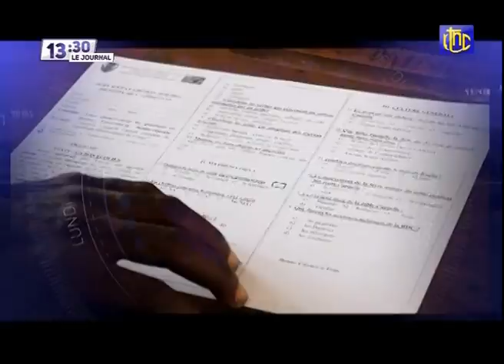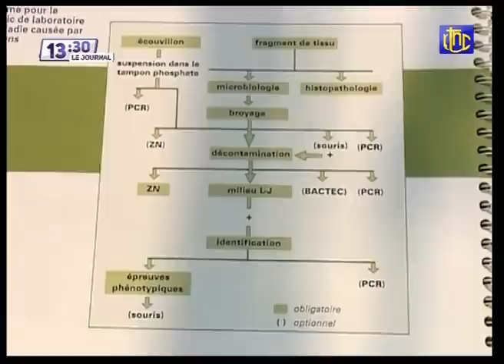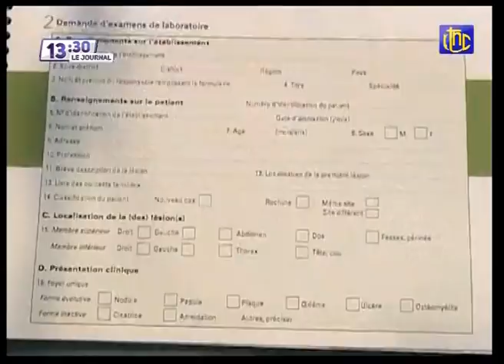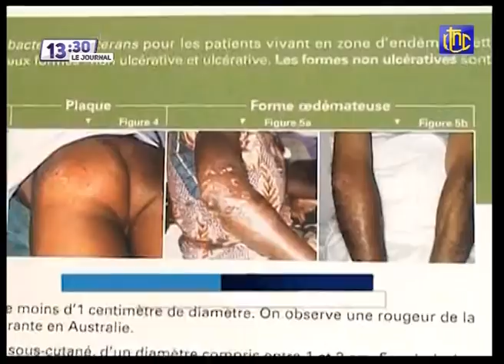🔴RDC : SUIVEZ LE GRAND JOURNAL DE CE SAMEDI 05.09.2021 | RTNC EDITION 13H30